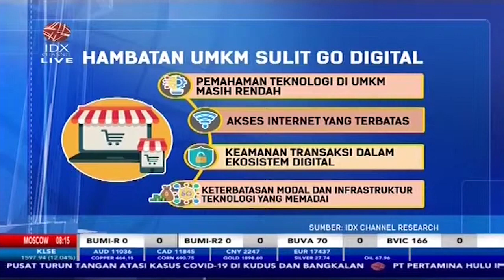Ternyata Ini Hambatan UMKM Sulit Go Digital